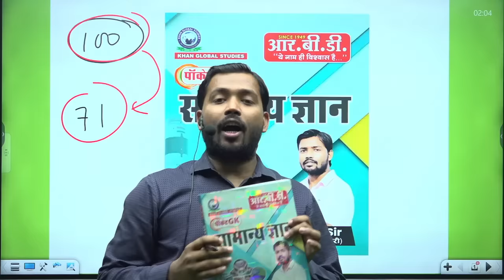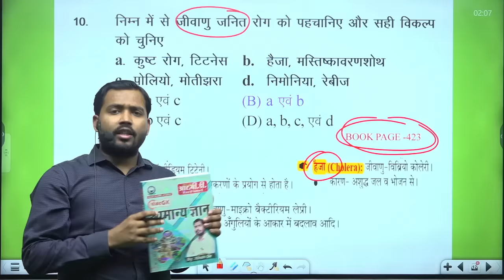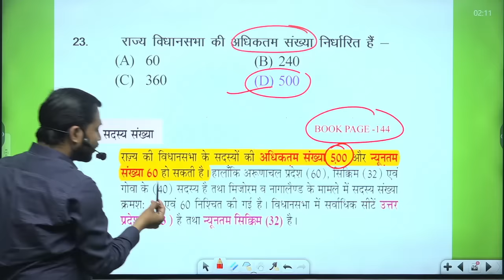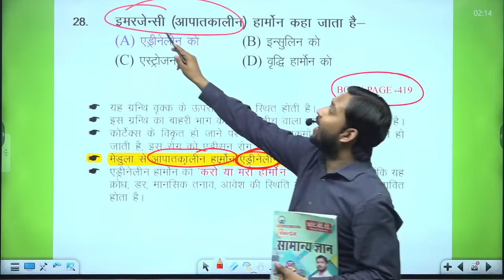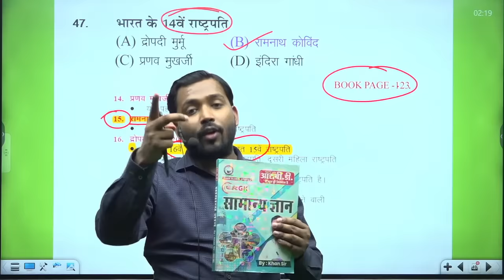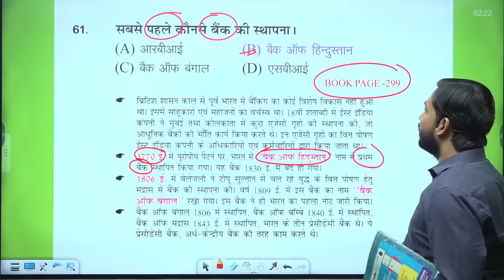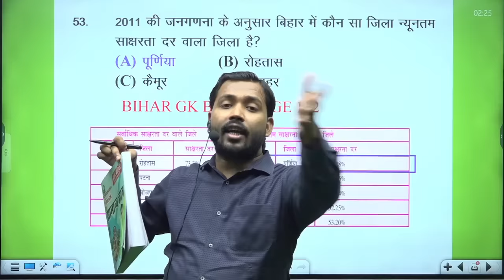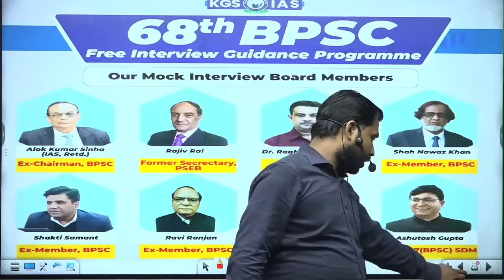Bihar Daroga Paper Leak | Bihar Daroga Question Discussion Khan Sir